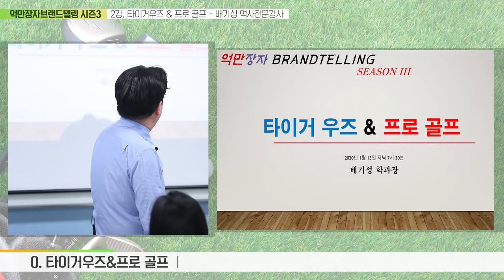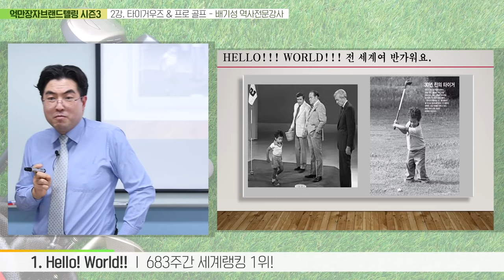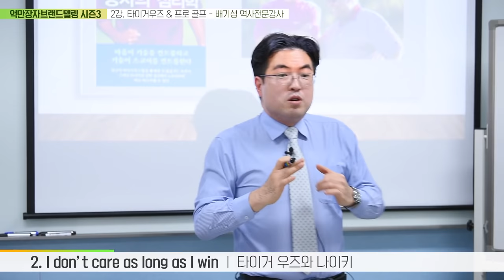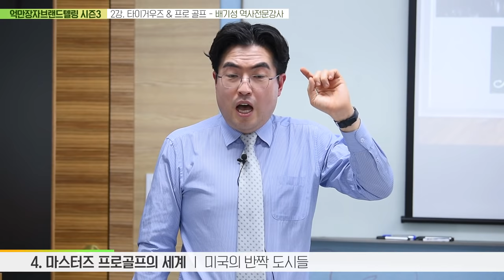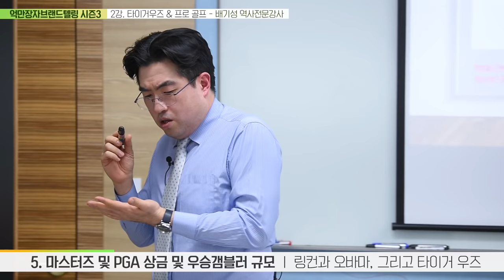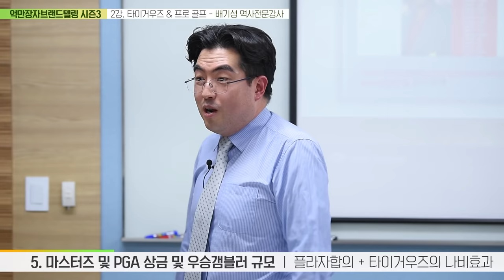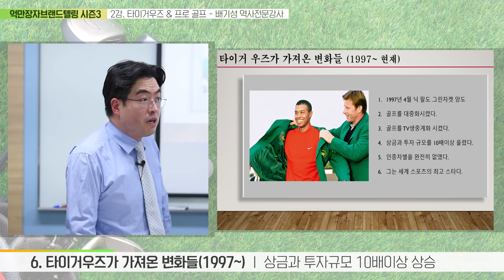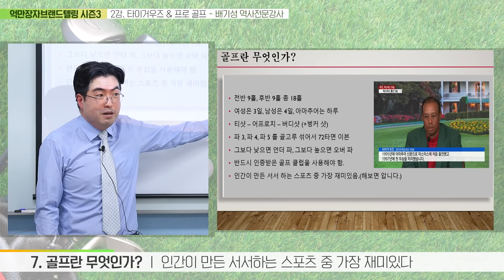[해피 설날]억만장자 프로골퍼 타이거우즈 01 : 그는 왜 위대한가 & 골프란 무엇인가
3살부터 골프클럽을 들고 천재성을 발휘했던 남자 타이거 우즈
그의 신화는 그때부터 지금까지 계속 되고 있다.
2020년 그는 반드시 PGA 사상 통산 최다승 기록과 메이저대회 최다승 기록을 갈아치울 것이다. 확신한다.

프로골프의 부와 조직의 구성원리, 타이거우즈의 오늘이 있기까지의 그 신기에 가까운 플레이의 역사를 하나하나 파헤쳐 보는 설날특집 타이거우즈 강의 1탄

그 위대한 타이거우즈의 역사속으로 고고씽.